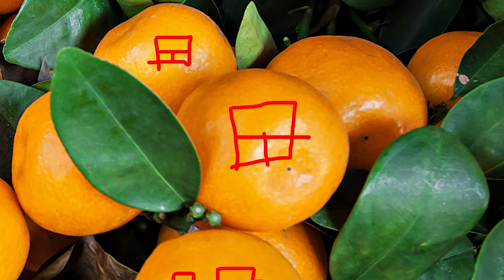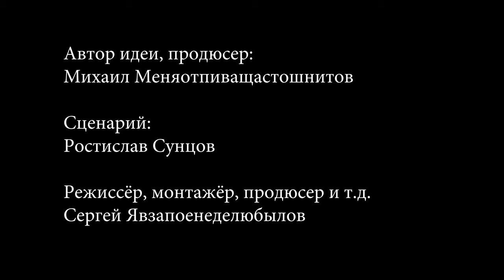Лимон против овощной акулы / Lemon vs vegetable shark (2021) [ENG SUB]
Сюжет: На планету фруктов прилетела овощная акула, что очень не понравилось лимону.

В ролях: Сергей Явзапоенеделюбылов, Михаил Меняотпиващастошнитов, Ростислав Сунцов

Страна: Россия
Жанр: мультфильм, комедия, трэш, боевик, фантастика